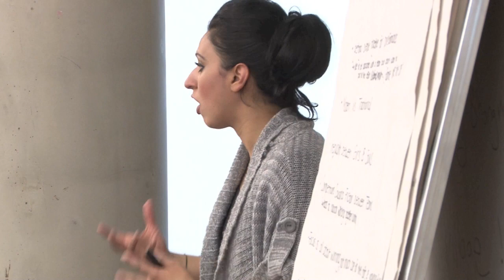Bhangra Village - VIBC 2014 - Jun 1 2014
TD Community Engagement Centre, SFU Surrey, Surrey City Centre Library, Surrey, BC, Canada. Jun 1, 2014.

Bhangra Village hosted by Mandeep Patrola-Rai,  VIBC Director & Karnveer Singh Bhuller.

"The first of two events (second is in Vancouver on June 5) focusing on the academic/intellectual aspects of the bhangra movement. Here we create a space for local and international artists, performers, community members, and bhangra enthusiasts to connect and share ideas."